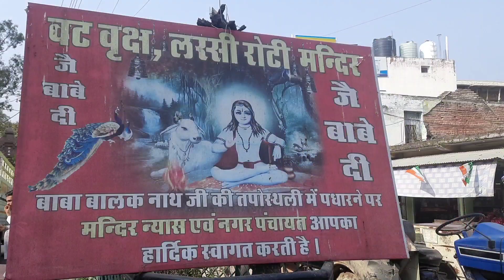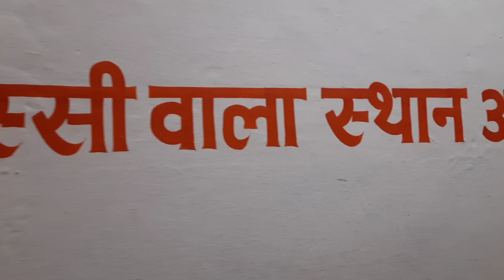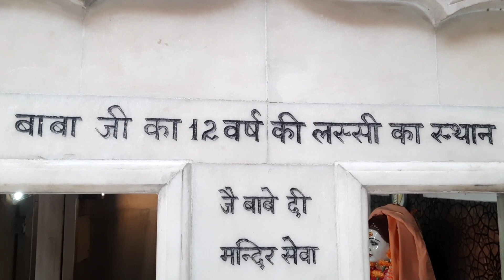Baba Balak Nath Mandir || Deotsidh || Shahtalai Hamirpur || Himachal Pradesh || It'z Deep Bharti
It'z Deep Bharti

Jai Sankar Bhole Nath 🙏

To Changa Phir Milte Agli Baari. ,,,,,, 🥰😍🥰